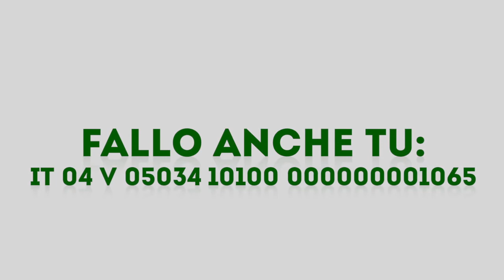Ice Challenge Bucket ENEGAN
ENEGAN l'energia perbene... sostiene A.I.S.L.A.

Musica: "Follow The Sun (Western Disco Remix)" di Time Square feat. Xavier Rudd, Time Square, Xavier Rudd.